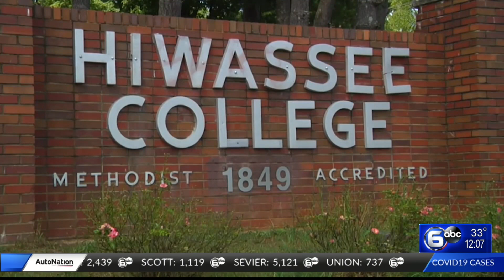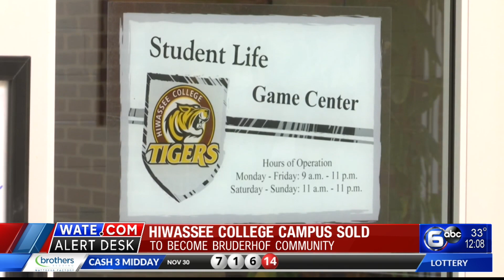Christian communal organization purchases historic Hiwassee College campus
The Board of Trustees at Hiwassee College has announced the successful sale of the historic Madisonville campus.